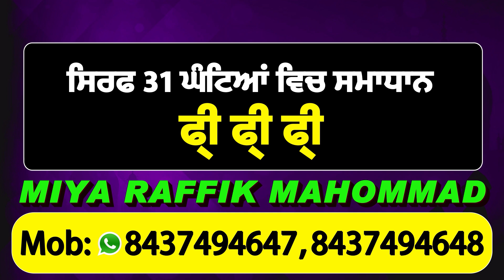Chandigarh के Sector 17 में Skoda और Fortuner गाड़ी की ज़बरदस्त टक्कर, 5 लोग ज़ख़्मी